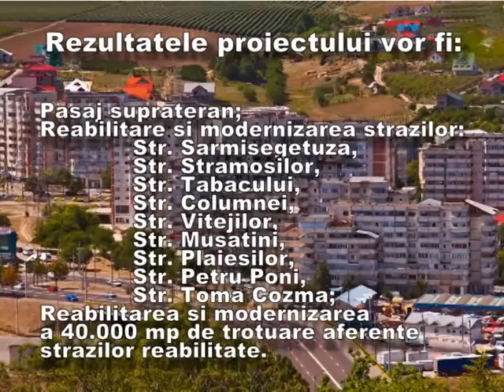octav bancila.mpg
Axa de dezvoltare Nord -- Sud Pasaj ˝Octav Băncilă˝ in Municipiul Iasi. Detalii suplimentare puteti gasi aici si aici